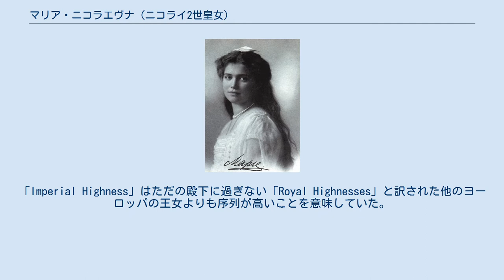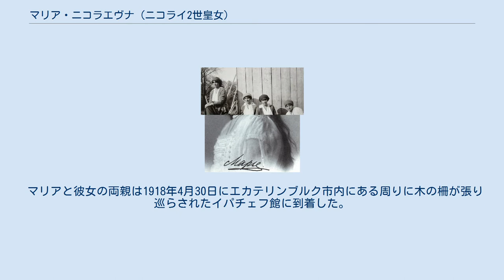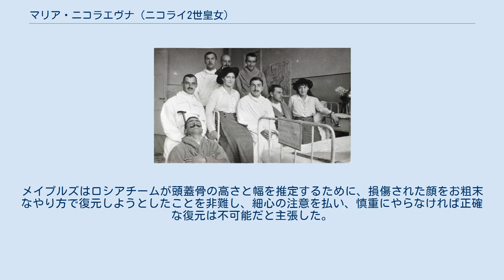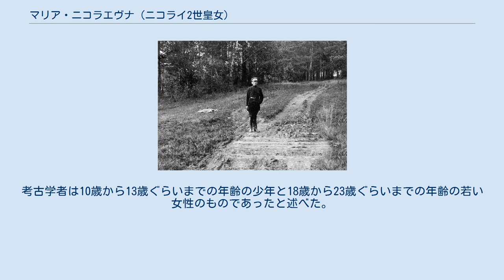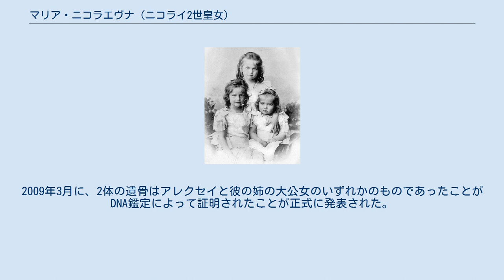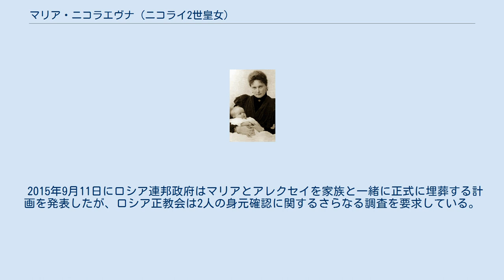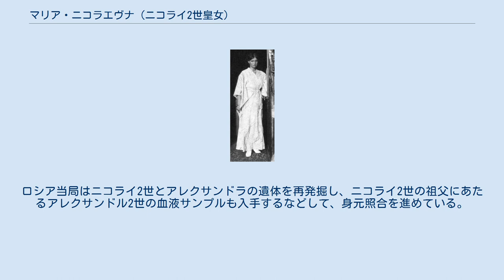マリア・ニコラエヴナ (ニコライ2世皇女)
マリア・ニコラエヴナ・ロマノヴァ（ロシア語: Мари́я Никола́евна Рома́нова, ラテン文字転写: Maria Nikolaievna Romanova, 1899年6月26日 - 1918年7月17日）は、最後のロシア皇帝ニコライ2世とアレクサンドラ皇后の第三皇女。
1917年の二月革命で成立した臨時政府によって家族とともに監禁された。
翌1918年7月17日未明にエカテリンブルクのイパチェフ館においてヤコフ・ユロフスキーが指揮する銃殺隊によって超法規的殺害（裁判手続きを踏まない殺人）が実行され、家族や従者とともに19歳の若さで銃殺された。
2000年にロシア正教会によって新致命者として列聖された。
 第一次世界大戦中には2人の姉のように赤十字の看護師になるにはまだ若過ぎたため、その代わりに病院の後援者となって負傷した兵士たちを見舞った。
生涯を通じてロシア軍の兵士に強い関心を持ち、兵士と結婚して大家族を持つことを夢見ていた。
1991年にエカテリンブルク近郊の森林で殺害された皇帝一家の遺骨が発掘されたが、欠落していた大公女の遺骨は彼女のものであるかもしれないことが示唆された。
しかしながら、2007年に別の場所で欠落していた大公女の遺骨も発見され、DNA鑑定によって1918年に皇帝一家全員がエカテリンブルクで殺害され、一人も生存していなかったことが証明された。
 1899年。
マリアを抱く母親のアレクサンドラ皇后 1901年。
姉のオリガ（後）、タチアナ（前左）と 皇室ヨット『スタンダルト』号にて。
大叔母の娘ヴィクトリア王女と（1908年） 1909年 1910年。
マリアとタチアナ（右） 1912年または1913年。
満面の笑みを見せるマリア ロシア皇帝ニコライ2世とアレクサンドラ皇后の第三皇女、ロシア大公女マリア・ニコラエヴナは1899年6月14日（グレゴリオ暦で6月26日）に皇室が例年夏の時期を過ごすペテルゴフにあるアレクサンドリアの離宮で誕生した。
妊娠中のアレクサンドラは数回気絶を経験し、車椅子生活を余儀なくされていた。
ニコライ2世は「幸せな一日：主（キリスト）は私達に三女を授けて下さった。マリー、12時10分に無事に生まれた! アリックスはほとんど一晩中寝られず、朝になると痛みが強くなった。程なくして何もかもが終わったことを神に感謝! 私の最愛の人は終日、体調が良好な様子で、赤ちゃんに母乳を与えた」と日記に書いた。
ニコライ2世の上の妹のクセニア・アレクサンドロヴナ大公女もこのイベントに関心を示し、「すべてが無事に終了し、待つ身の不安が遂に終わったことの嬉しさ! けれど、息子ではなかったという失望。かわいそうなアリックス! 私達はもちろん、男の子でも女の子でもどちらでも喜んではいるのだけど」と書いている。
 ニコライ2世の家族の絆は強かったと言われている。
4人姉妹はいつも仲良しで、マリアは特に妹のアナスタシアと仲が良く、多くの時間を過ごし、1つの寝室を共用していた。
姉のオリガとタチアナも2人で1つの寝室を共用しており、彼女らが「大きなペア」と呼ばれていたのに対し、下の2人は「小さなペア」と呼ばれていた。
4人はOTMAという合同のサインを結束の象徴として使用していた。
 4姉妹の身位の呼称である大公女は元のロシア語では「Великая Княжна（ヴェリーカヤ・クニャージナ）」と呼ばれ、英語では最も一般的に「Imperial Highness」、最も正確には「Grand Princess」と訳された。
「Imperial Highness」はただの殿下に過ぎない「Royal Highnesses」と訳された他のヨーロッパの王女よりも序列が高いことを意味していた。
 4姉妹は刺繍や編み物を教わり、チャリティーバザーに出品するための作品を準備することが求められた。
また、祖父であるアレクサンドル3世の代からの質素な生活スタイルの影響を受けて厳しく育てられ、病気の時以外は枕無しで固い簡易型ベッドで眠り、朝に冷水浴をした。
大きくなると、簡易ベッドは変わらぬものの、部屋の壁にはイコンや絵画や写真が飾られ、豪華な化粧台や、白や緑の刺...